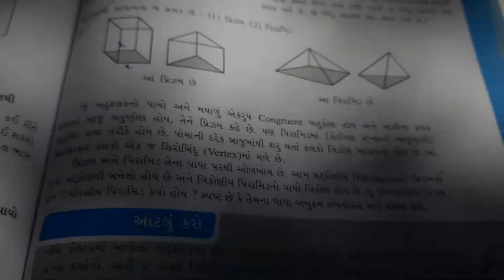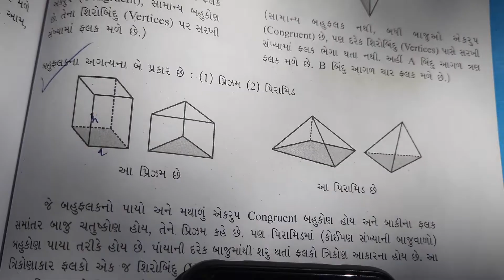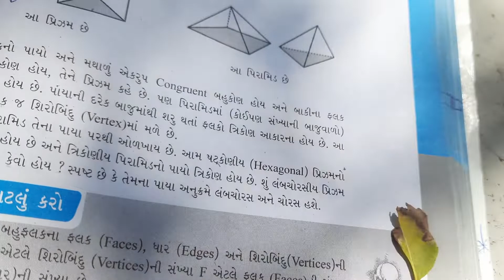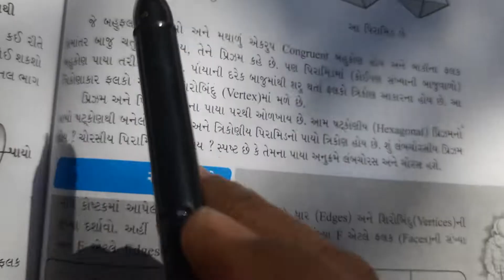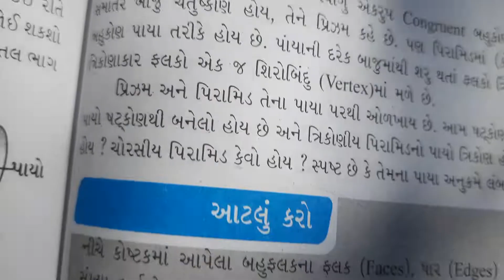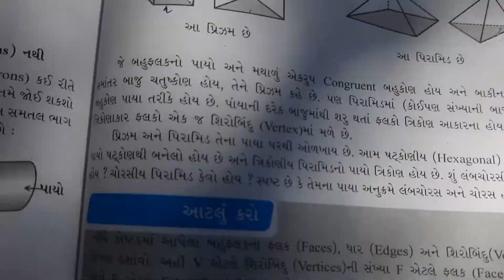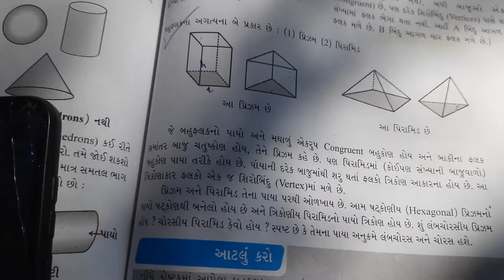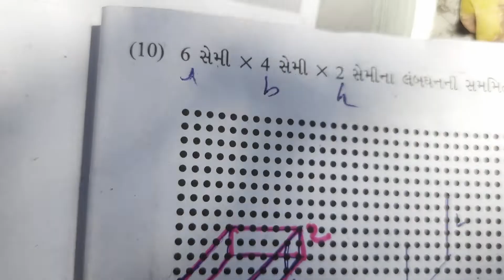Swadhyaypothi2022 maths std-7 chapter-15